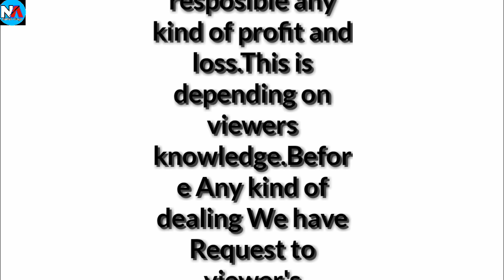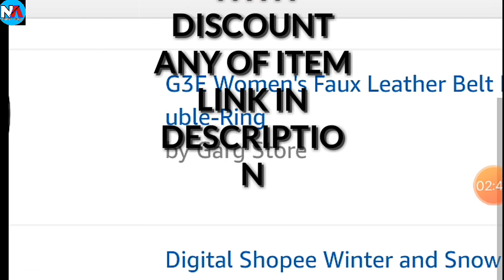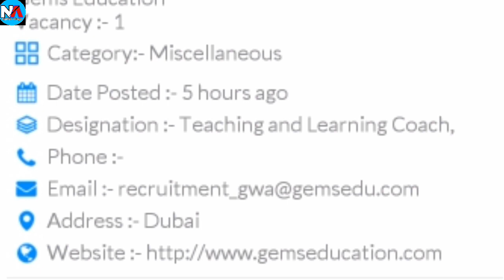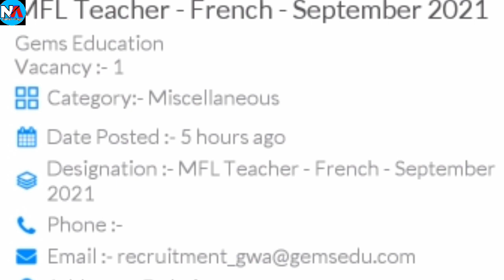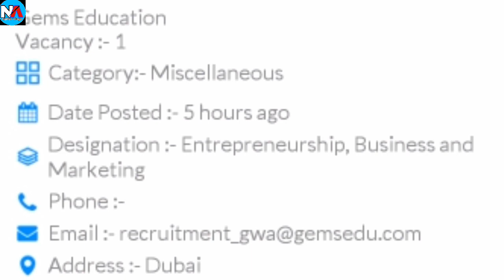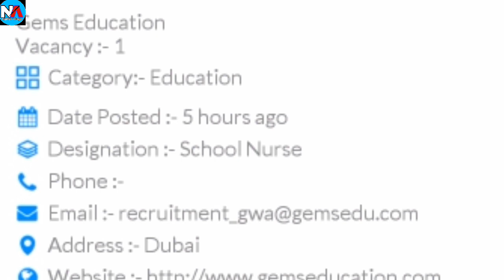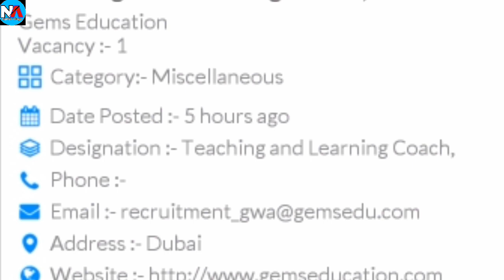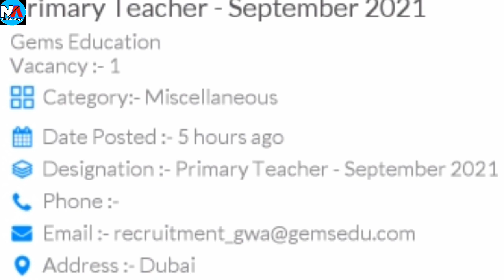teachers job in dubai|teachers vacancies in uae|civil engineer | job vacancies with amazonn product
Diverse Men's Printed Regular Fit Full Sleeve Cotton Formal Shirt

Samsung Galaxy M01 Core (Black, 2GB RAM, 32GB Storage) with No Cost EMI/Additional Exchange Offers👇

Wersoa™ Super Combo Winter Cap/Scarf/Hand Gloves With Inside Fur Skull Hat Free Size Fitted to All For Men & Women (Black)

Amazon Brand - Symbol Men's Slim Fit Stretchable Formal Trousers (SY-AW19-MFT-049_Light Grey_34W x L)

NOTED*

This Video Creating Purpush is only Information and educational Regading.The channel in not a resposible any kind of profit and loss.This is depending on viewers  knowledge.Before Any kind of dealing We have Request to viewer's research yourself .

Contact on
what's App/call
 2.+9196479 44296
SENT DOCUMENT ON

SUCCESS STORIES

Success story

Success story

Success story

Success story

Success story

Success story

Success story

Success story

Jobs in Bahrain 2020,Jobs in Bahrain City Centre,Job in Bahrain Hotel,